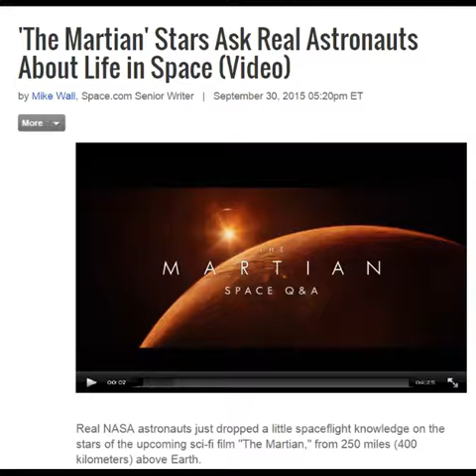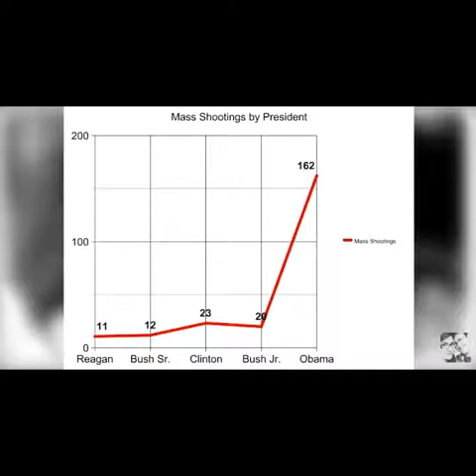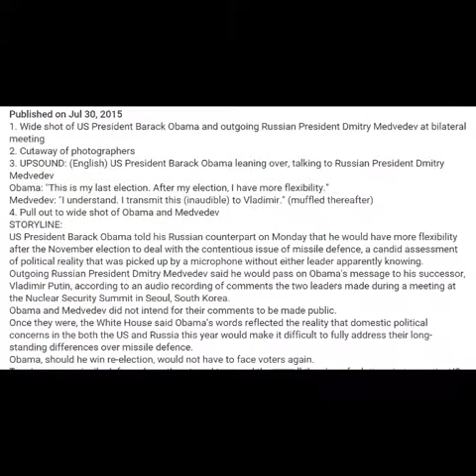NASA Actors For Gun Control & Alien Agenda